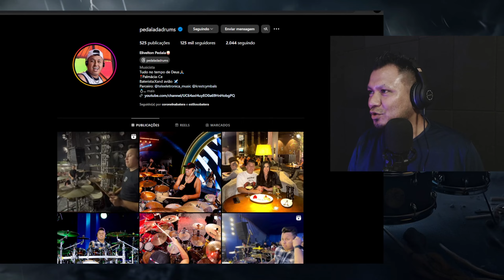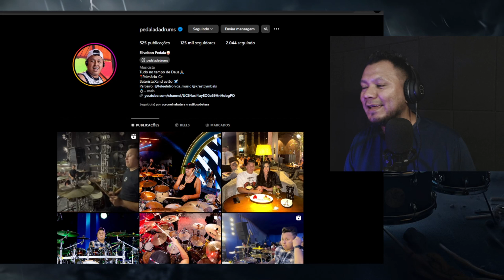ABSURDO ! Pedalada Tocou as Músicas Antigas de Aviões do Forró de Uma Forma Única !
Equipamentos que eu uso e recomendo